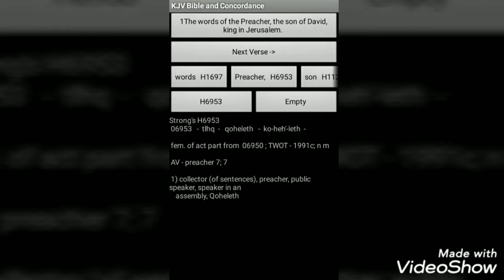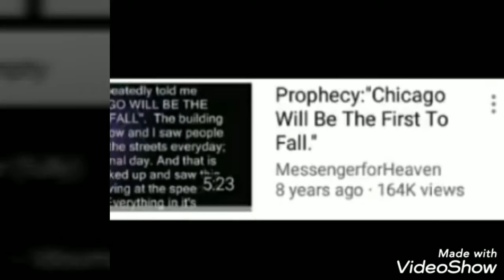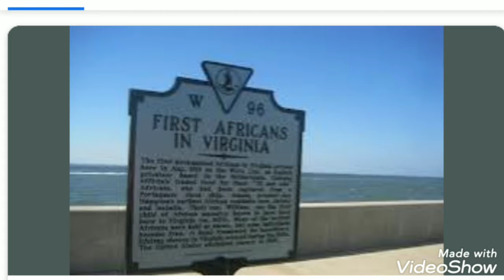PROPHESY 666/SIN.PROPHECY 2019 HEBREW ISRAELITE.PTESS SHABAR TRIBE OF GAD.